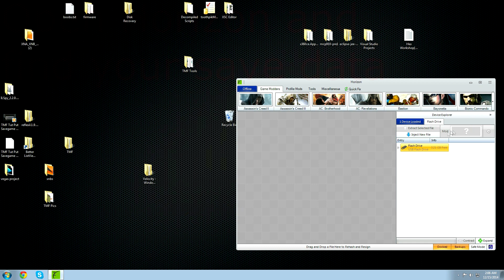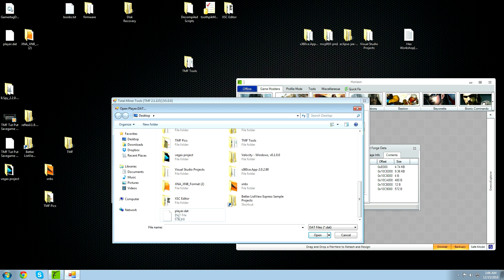[2.0] How To Mod Total Miner Forge (Xbox 360 Indie Game)